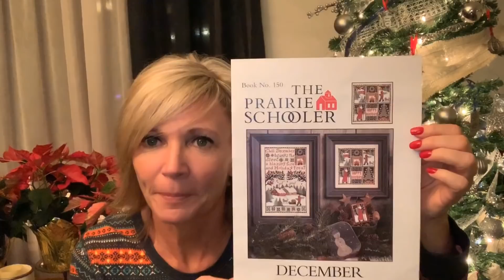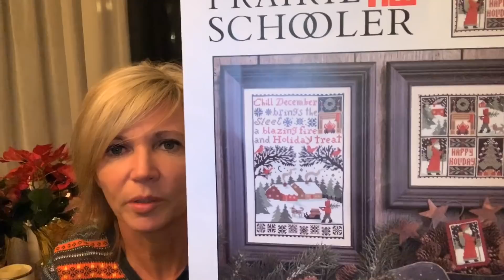Flossmas Day 4 - New ornaments!!